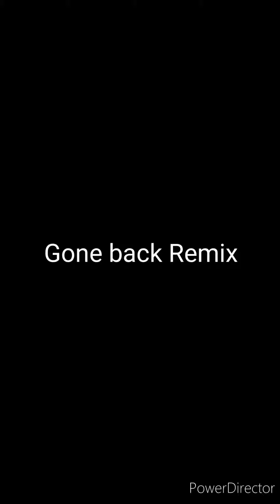Raybekah-Gone back Remix